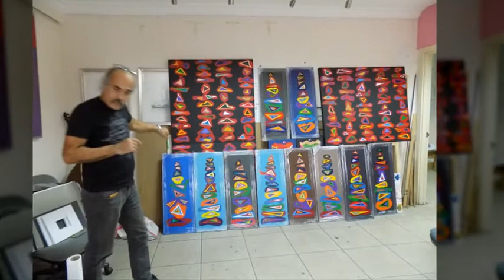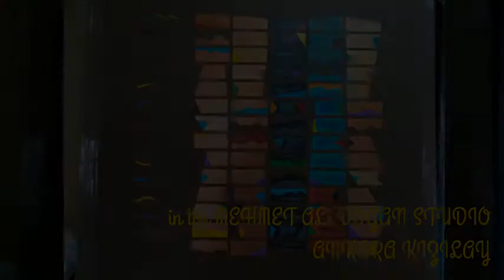in the MEHMET ALi DOGAN STUDIO ANKARA KIZILAY